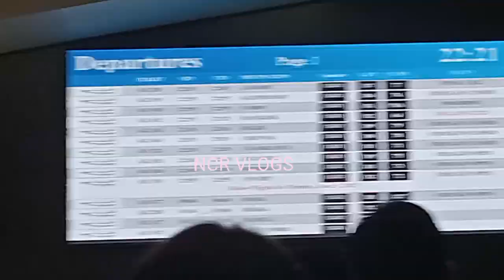vacation vlogs/my Philippines friend/it's hard to say bye/Kuwait airport/jahra to airport/Nirmalarai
My Philippines friend going vacation its hard to say bye

Hello everyones welcome to my YouTube channel Nirmala chamling vlogs in this channel you can see my every tipe of videos like a how you make your day joyful this channel will give you very very joy and entertainment so guys stay in tuned for more videos and support for this channel please guys I need your support hope you guys always supporting to me thank you again stay healthy and happy with more blessing. I have humble request guys please don't post my videos in others channel Thanks everyones.

नमस्ते सम्पूर्णमा निर्मला चाम्लिङ भ्लग स्वागत गर्दछ यश च्यानल मार्फत सबै किसीमकाे भिडियो हेर्नु पाउनु हुनेछ । एस्तै भिडियो हेर्नुकाे लागि सब्सक्राईब गर्नु हाेला र हजुर हरुकाे साथ सपाेर्ट काे लागि सधैं अपेक्षित रहनेछ निर्मला चाम्लिङ भ्लग र यस च्यानलको भिडियो हरु अरु च्यानलमा नलाई दिन हुन बिनम्र अनुरोध गर्दैछौं धन्यवाद ।